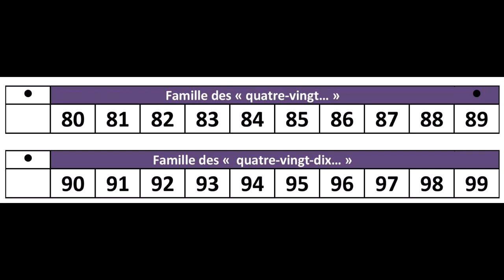Compter : les classes irrégulières - de 79 à 99 - niveau 1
Suite de l'entraînement pour aborder les familles irrégulières (classes de 80 et 90). Répéter en tuilant les nombres par trois entre 74 et 99.